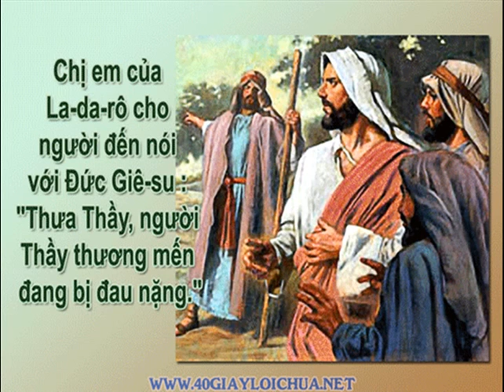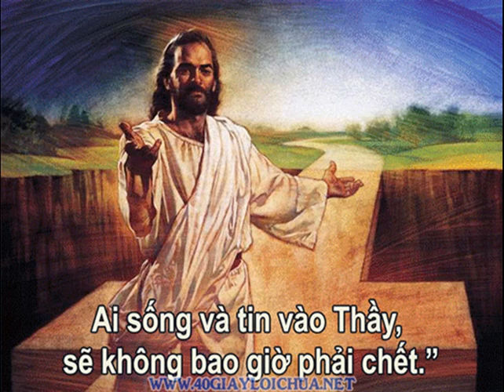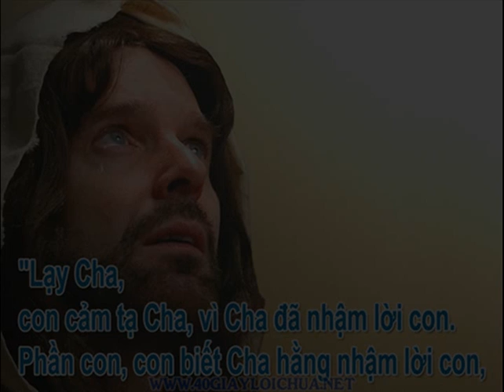Gx Tan Phuoc - CN V MC A